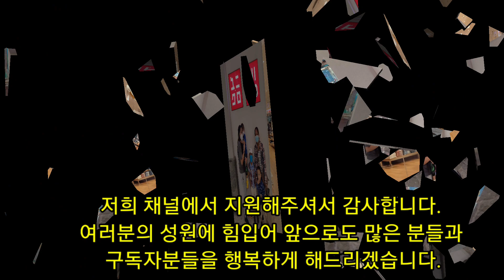SHOPPING! trending viral shopping giveaway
We met one of our subscribers and we went shopping with them. They were so happy, especially the kids. We want to thank all of the people who always support our Youtube channel. We will do our best to make you all happy. :D

I also offer amazing perks to my channel members.

♥ GENEROSITY MAKES YOU A HAPPIER PERSON. ♥